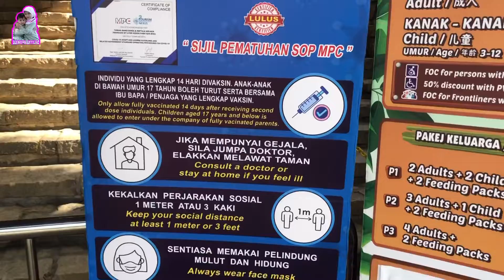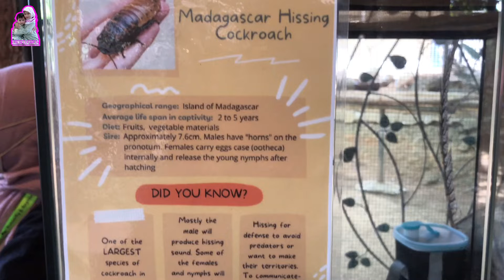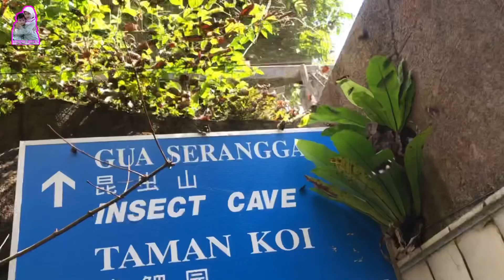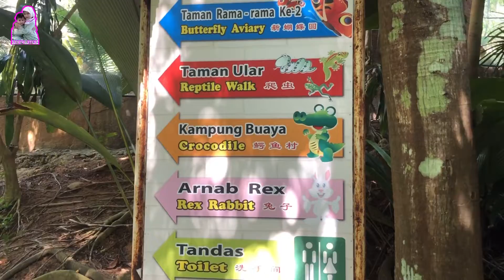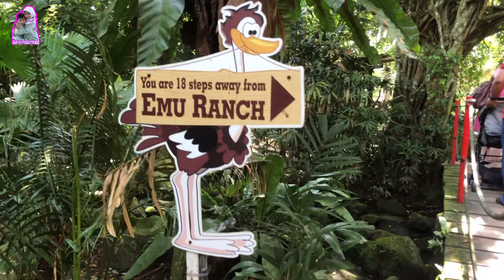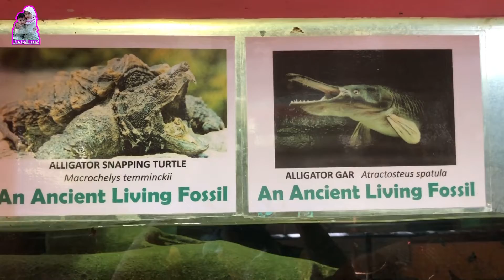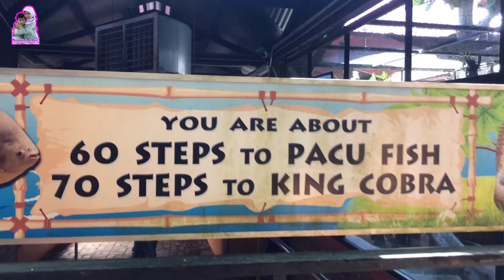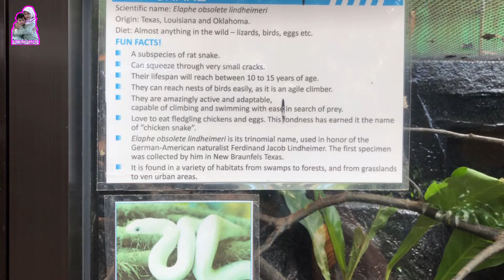CUTI CUTI MELAKA || Taman Rama Rama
Assalammualaikum kawan kawan,terima kasih kerana terus support channel SUFIAYRA OFFICIAL.Teruskan sokongan semua supaya channel ini boleh berkembang dan kawan kawan semua dapat update terbaru dari kami.Jangan lupa juga menonton video video kami yang lain di link bawah.Semoga kita semua dalam lindungan Allah swt ...Amin.